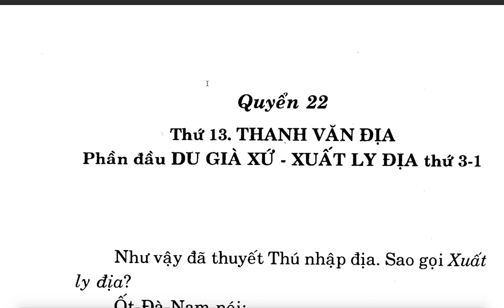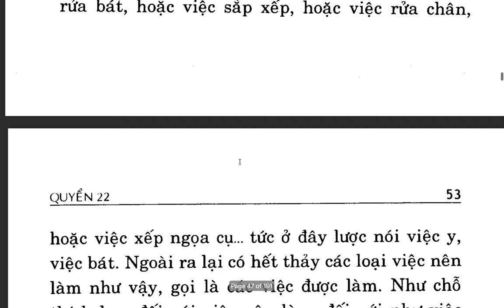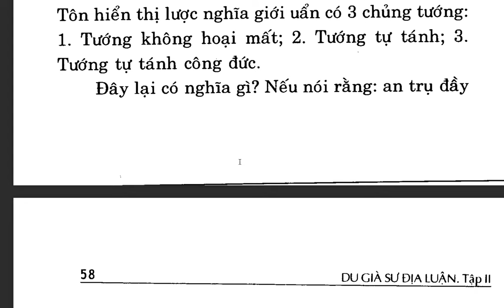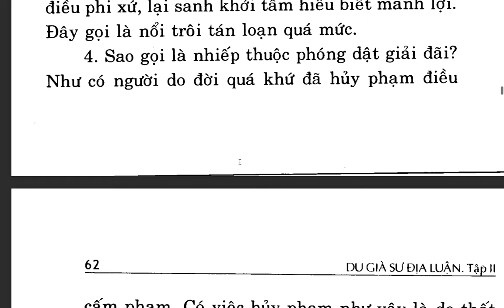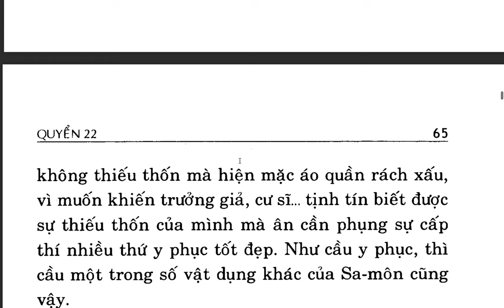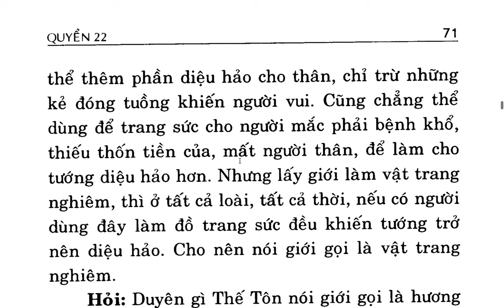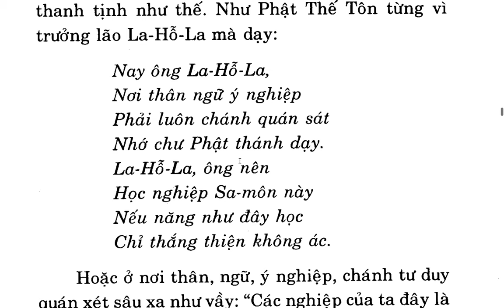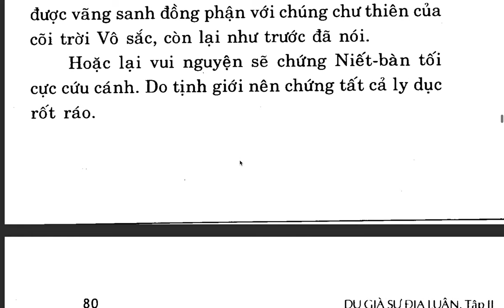Du Già Sư Địa Luận - Bồ tát Di Lặc - Việt dịch Thích Giác Phổ - Trần Phá Nhạc (37)